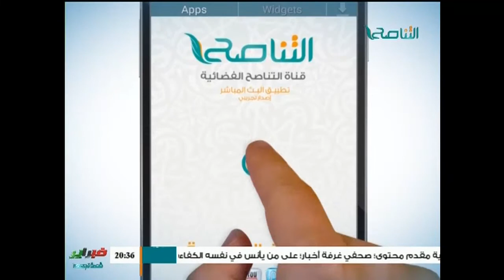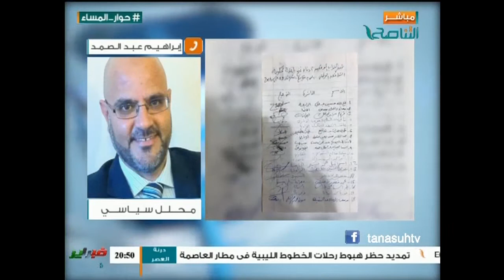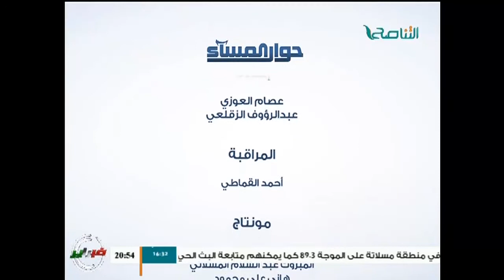حوار المساء : بنغازي وصبراتة والمشهد السياسي مع د. فتحي الفاضلي وأ. إبراهيم عبد الصمد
حوار المساء : بنغازي وصبراتة والمشهد السياسي مع د. فتحي الفاضلي وأ. إبراهيم عبد الصمد والسيد عبداللطيف محمد  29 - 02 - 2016